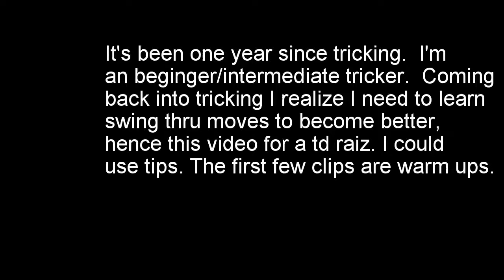TD Raiz progression NEED TIPS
Raiz attempts day 2.  I cannot get this move down please comment with tips! thank you